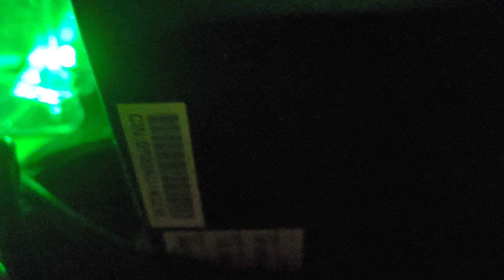Noisy power supply on Ironside PC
A normally noisy PC  - due to a bad processor cooler pump was suddenly much louder, causing me to pull the side panel off - heard only about every 2 weeks and was confirmed with a Stethoscope.